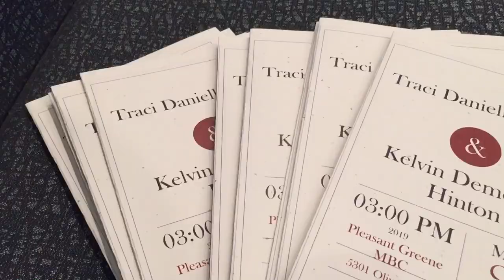Kelvin & Traci • 03.23.19